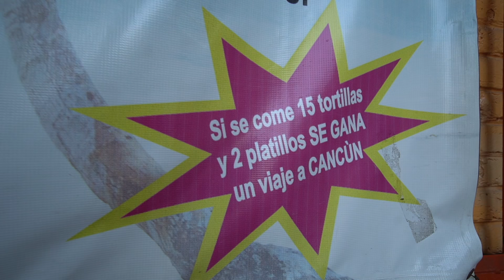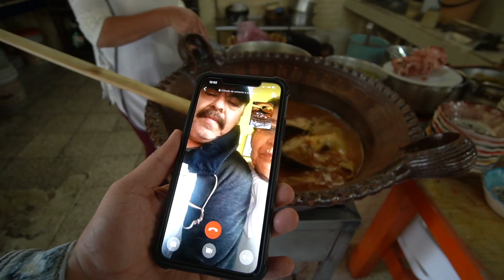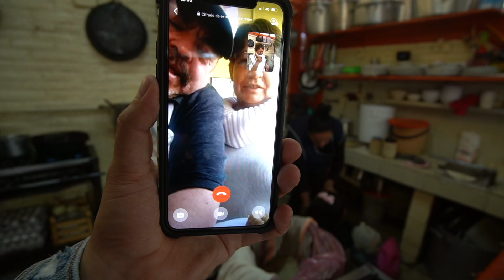Viaja GRATIS a CANCÚN por COMER - MERCADO DE PANTACO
Lalo recomienda:
El Suadero es una verdadera Joya

Dirección:
Rabaul 50, Jardín Azpeitia, Azcapotzalco, 02530 Ciudad de México, CDMX

Horario:
Lunes a Lunes
08:00  - 17:00

Precio:
Desde 100 pesos

Variedad
Sabor
Calidad
Precio ++